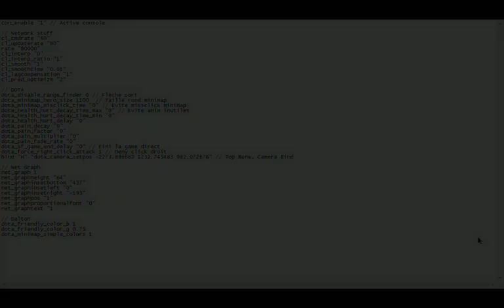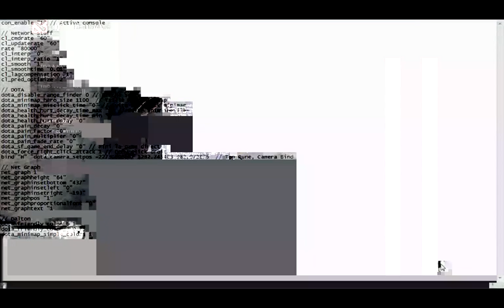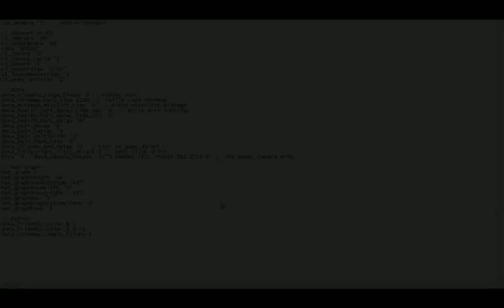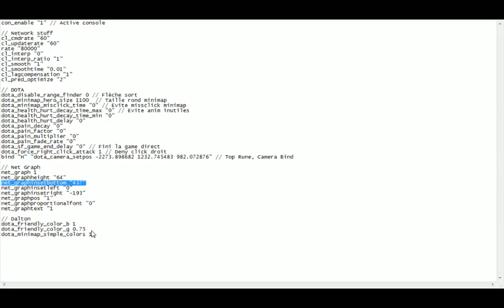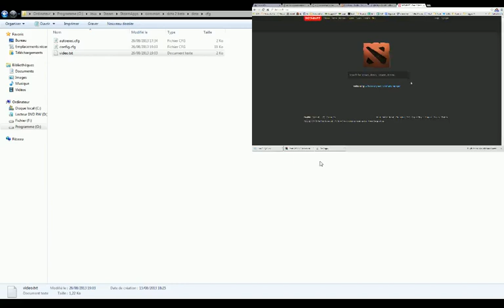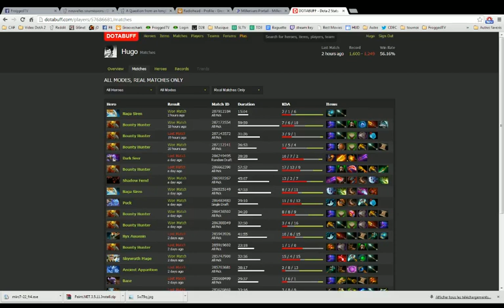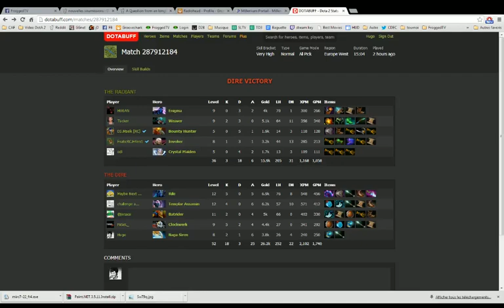[The Hugo Show #1] Introduction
Petite présentation d'une partie standard de DOTA 2 par Hugo.

Comme c'était promis, mon autoexec.cfg (à mettre dans ...\Steam\SteamApps\common\dota 2 beta\dota\cfg) :

"con_enable "1" // Active console

// Network stuff
cl_cmdrate "60"
cl_updaterate "60"
rate "80000"
cl_interp "0"
cl_interp_ratio "1"
cl_smooth "1"
cl_smoothtime "0.01"
cl_lagcompensation "1"
cl_pred_optimize "2"

// DOTA
dota_disable_range_finder 0 // Flèche verte pour les sorts
dota_minimap_hero_size 1100  // Taille point de la minimap (standart = 600?)
dota_minimap_misclick_time "0" // Evite missclick minimap
dota_health_hurt_decay_time_max "0" // Evite anim inutiles
dota_health_hurt_decay_time_min "0"
dota_health_hurt_delay "0"
dota_pain_decay "0"
dota_pain_factor "0"
dota_pain_multiplier "0"
dota_pain_fade_rate "0"
dota_sf_game_end_delay "0" // Pas de delay pour l'affichage du scoreboard
dota_force_right_click_attack 1 // Deny click droit
bind "H" "dota_camera_setpos -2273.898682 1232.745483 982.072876" // Met la camera sur la rune top

// Net Graph
net_graph 1 // Active net_graph
net_graphheight "64" // positionne le net_graph
net_graphinsetbottom "437"
net_graphinsetleft "0"
net_graphinsetright "-193"
net_graphpos "1"
net_graphproportionalfont "0" // reduit la taille
net_graphtext "1

dota_friendly_color_b 1
dota_friendly_color_g 0.75
dota_minimap_simple_colors 1